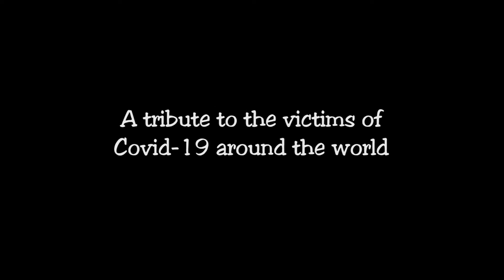Spiegel im Spiegel - A tribute to the victims of Covid-19 around the world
A tribute to the victims of Covid-19 around the world
Marie de Thouars - violin
Guillermo Quintero Rojas - piano

Lockdown pictures by Dreamstime.com
Amsterdam: Photo 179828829 © Robert Van 't  Hoenderdaal
Amsterdam: Photo 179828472 © Robert Van 't  Hoenderdaal
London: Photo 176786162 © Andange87